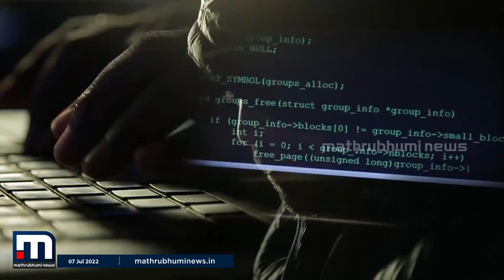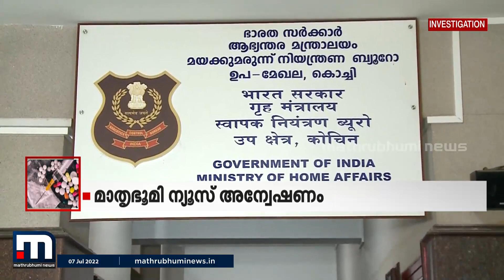വിദേശത്ത് നിന്നും തപാൽ വഴിയുള്ള ലഹരിക്കടത്ത് പിടിക്കാൻ വെല്ലുവിളികളേറെ | Mathrubhumi News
വിദേശത്ത് നിന്നും സംസ്ഥാനത്തേക്ക് തപാൽ വഴിയുള്ള ലഹരിക്കടത്തിന്‍റെ അന്വേഷണത്തിൽ ഏജൻസികൾക്ക് മുന്നിൽ വെല്ലുവിളികളേറെയാണ്. മാതൃഭൂമി ന്യൂസ് അന്വേഷണം തപാൽ ലഹരി തുടരുന്നു.

Happy viewing!